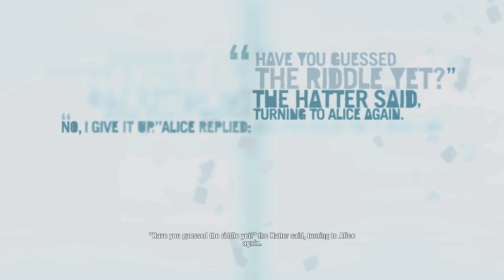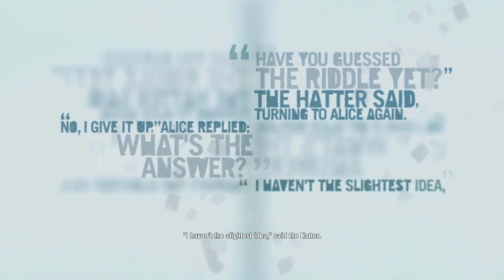Far Cry 3 Let's Play - Part 11 - The Bigger They Are